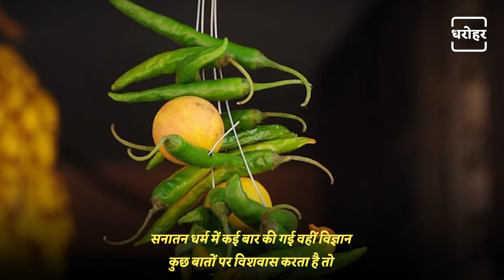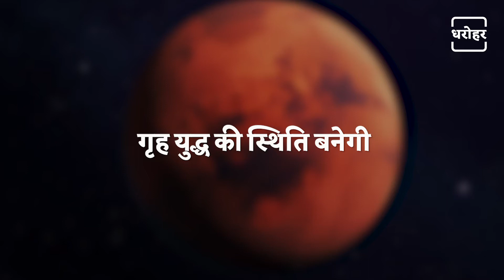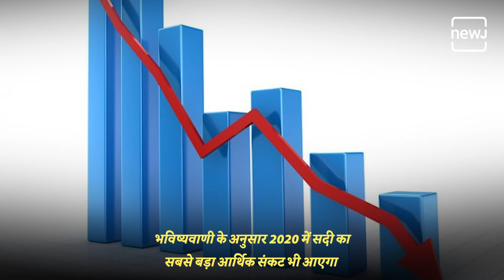Rewind 2020: The Predictions That Came True During The Year | कौन सी भविष्यवाणियां सच हुई?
The year 2020 has been very different. Many predictions are made every year. Some of which are right, some are wrong. Today in this video of NEJW Dharohar, see what predictions come true in 2020?

साल 2020 में काफी अलग रहा है. हर साल कई भविष्यवाणियां की जाती हैं. जिनमें से कुछ सही होती हैं कुछ गलत. आज NEJW धरोहर के इस वीडियो में देखिए 2020 में कौन सी भविष्यवाणियां हुई सच?

𝐖𝐞𝐛: 𝐡𝐭𝐭𝐩𝐬://𝐰𝐰𝐰.𝐭𝐡𝐞𝐧𝐞𝐰𝐣.𝐜𝐨𝐦